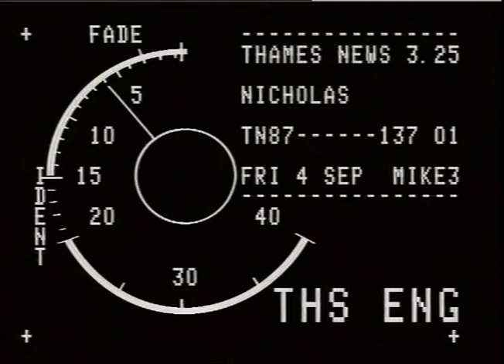SPORT,FOOTBALL,NICHOLAS.Charlie.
THAMES NEWS. 4.9.87.SPORT,FOOTBALLICHARLIE NICHOLASILEAVING AM/LUNCH. 122/16. ARSENAL,PUT IN TRANSF